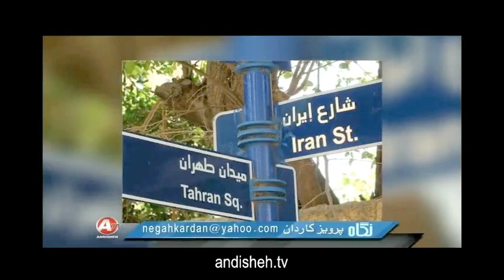IRAN, آيت الله منتظري « خميني شاشيد در آب زمزم ! »؛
IRAN, MANSOUR FARHANG, AYATOLLAH MONTAZERI, ROUHOLLAH KHOMEINI, PISSING, ZAMZAM-WATER, US HOSTAGES,